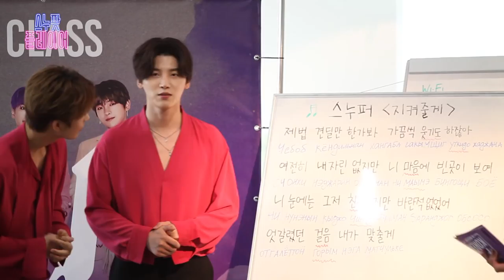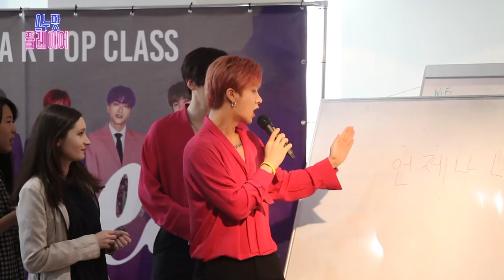스누팟플레이어 E06 - 스누퍼 IN 모스크바